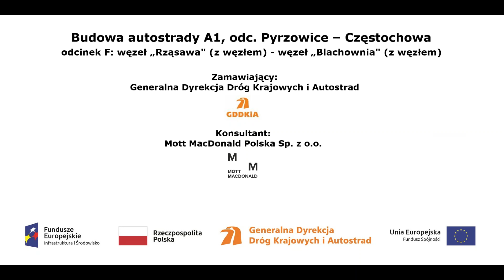WA 352 film z dnia 11 12 2020